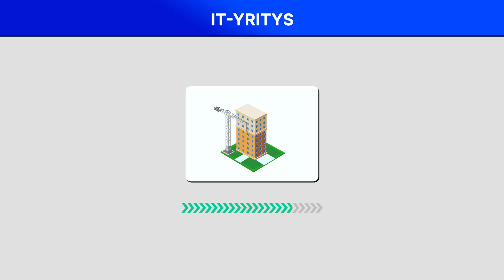BE businessimages it 16x9 24s 07 03 24 FI